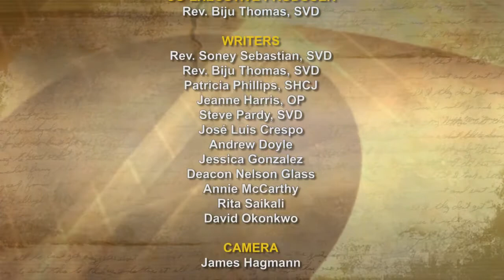iGod Today with Fr. Soney Sebastian, SVD; Today's theme: Lead the Church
Lord, continue to lead your Church in ways of truth and wisdom. Amen.